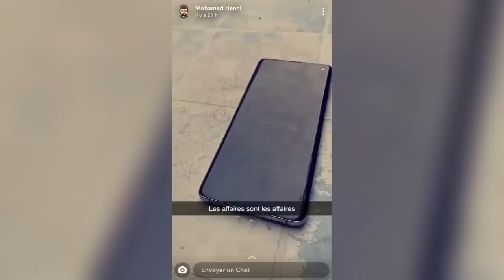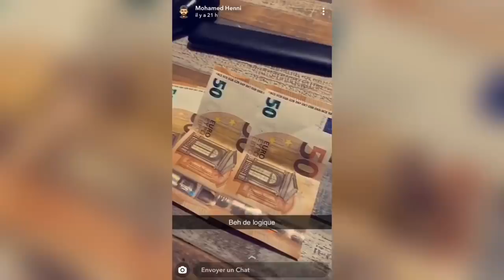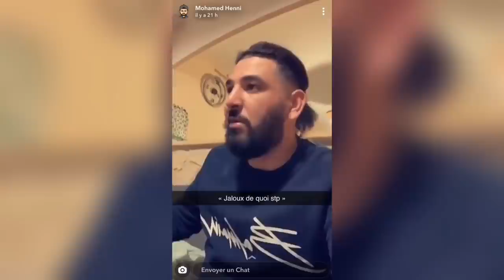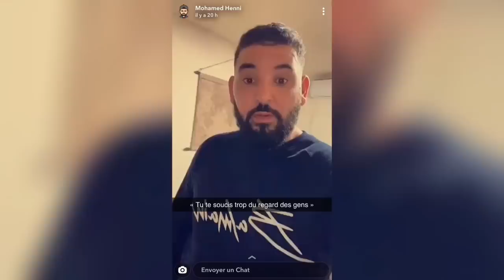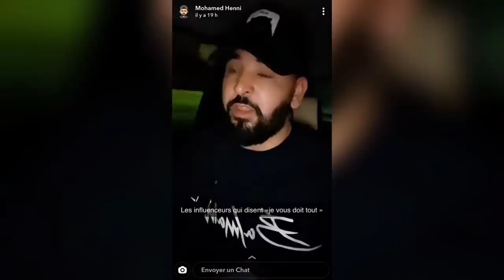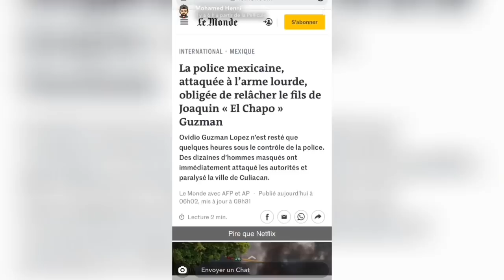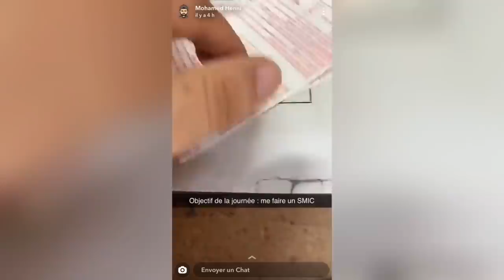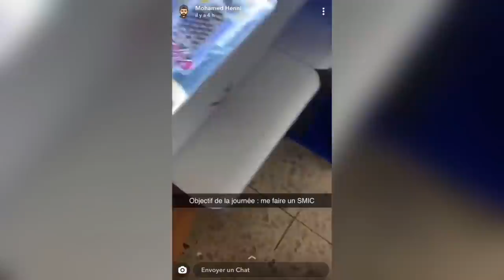Mohamed Henni DONNE 100€ AUX JEUNES DU QUARTIER !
Envie de faire un partenariat ? Envoyer moi par e-mail tolga742y@gmail.